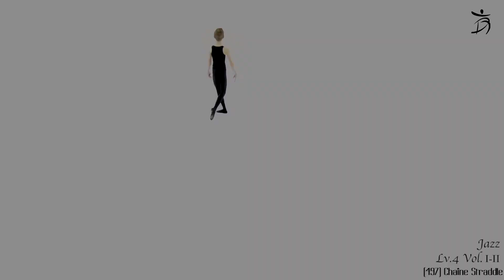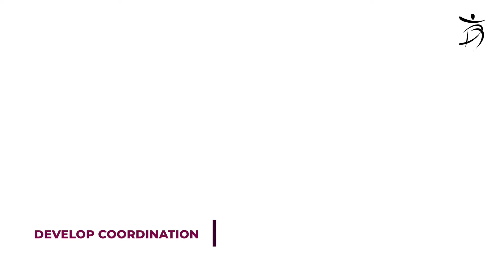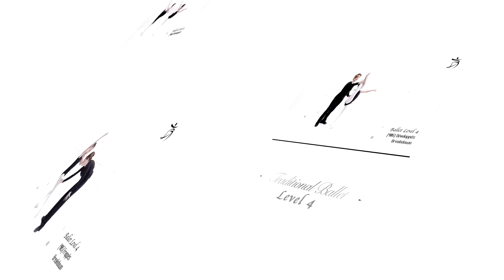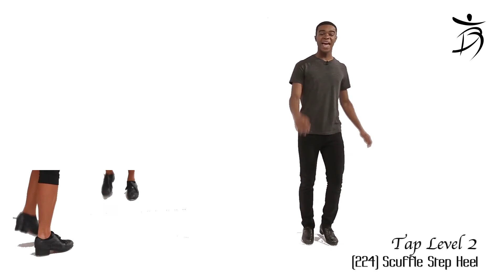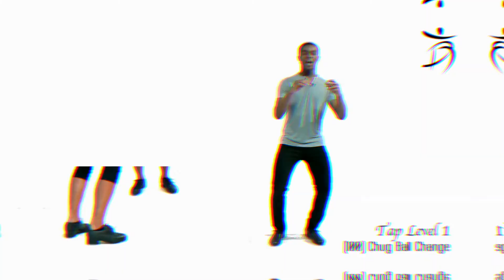3000+ Dance Tutorials | 900+ Syllabus | 100 + Digital Lesson Plans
We exist to make your passion for dance a reality. DTCE connects passionate dance educators to motivated students seeking access to high quality dance education. Our goal is to provide the most effective dance instruction available in a digital format that can be accessed by anyone anywhere in the world.

Checkout The Most Affordable Teacher Training Program - Comprehensive Accredited Curriculum! Tutorial/Guided Videos + Syllabus - All Styles/Levels

WHAT DOES DTCE INCLUDE?
✔️ Tutorial Videos
✔️ Progressive Syllabus
✔️ Video-Based Lesson Plans
✔️ Interactive Skill Charts
✔️ Free Executive Membership
✔️ Studio Management Resources

WHAT ARE THE BENEFITS OF DTCE?
✔️ Increase Studio Enrollment
✔️ Accredited Teacher Training Courses
✔️ All-in-one Toolkit
✔️ Class Structure Management
✔️ Growth Planning
✔️ Progressive Approach
✔️ Affordable Sharing Platform
✔️ Tailored for Mixed Levels
✔️ Multi-User Access

✔️ BUNDLES:
DANCE GENRE BUNDLES (VIDEOS + SYLLABUS)

✔️ STAND-ALONE/INDIVIDUALLY :
INDIVIDUAL COURSES (VIDEOS + SYLLABUS)